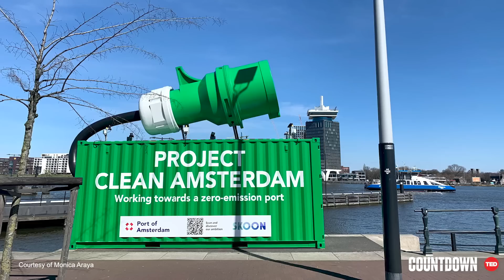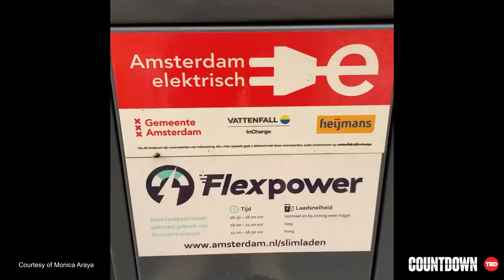How cities are detoxing transportation | Monica Araya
People around the world are demanding clean air -- and cities are starting to respond, says electrification advocate Monica Araya. She takes us on a world tour of urban areas that are working to fully electrify their transportation systems over the next decade, shifting to emission-free motorcycles, cars, buses, ferries and beyond. See what a future without the internal combustion engine could look like -- and what it will take to get there.

This talk was part of the Countdown Global Launch on 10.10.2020. (Watch the full event Countdown is TED's global initiative to accelerate solutions to the climate crisis. The goal: to build a better future by cutting greenhouse gas emissions in half by 2030, in the race to a zero-carbon world.